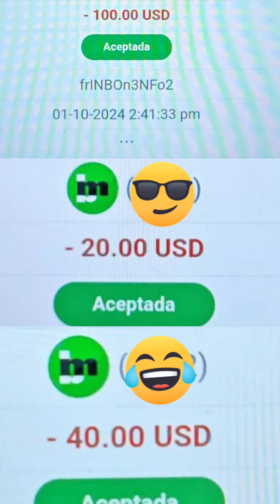La Gran Estafa entre dollar vs MLC